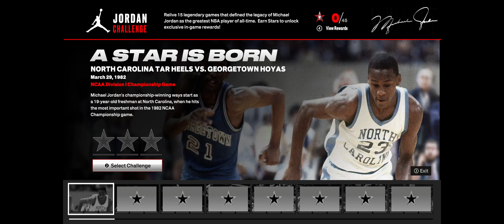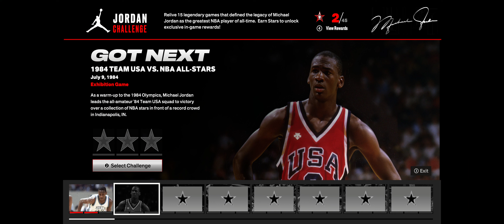🏀 NBA 2k23 🏀 Michael Jordan Challenge: A STAR IS BORN - Gameplay Walkthrough [4K PC] No Commentary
🏀 NBA 2k23 🏀 Gameplay Walkthrough [4K PC] No Commentary